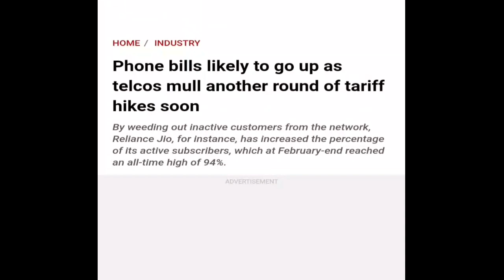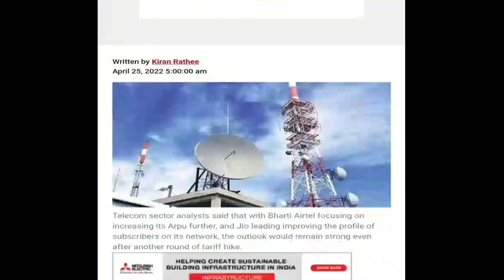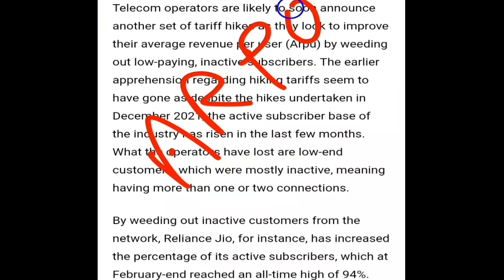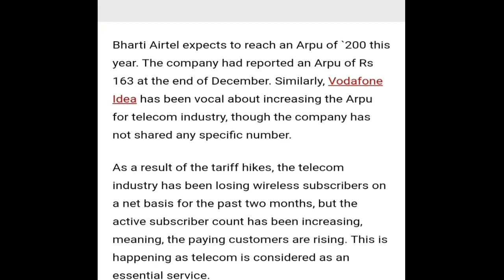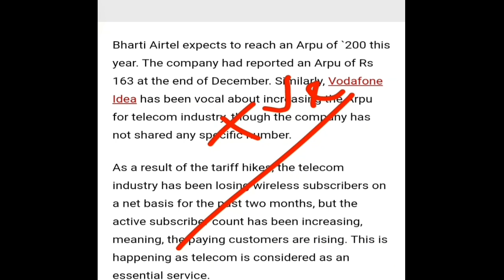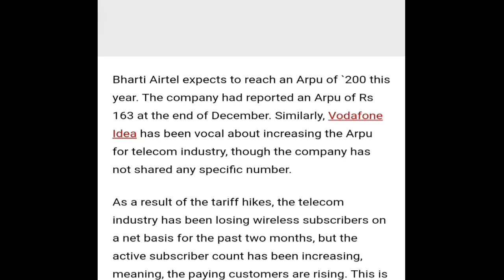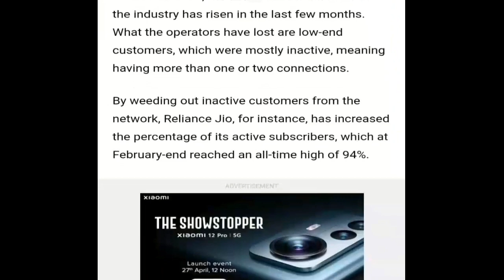सब भले ही ना करें लेकिन Vodafone Idea को ये काम जरूर करना चाहिए || ये एक मौका हो सकता है